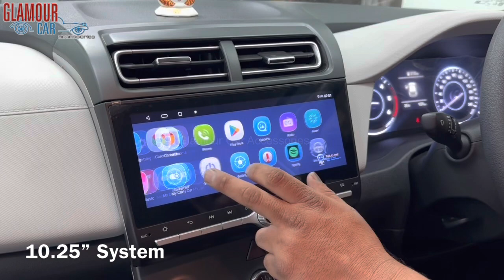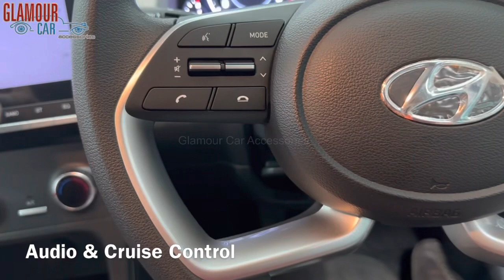CRETA 2023 BASE VARIANT UPGRADED WITH ALL BASIC ACCESSORIES IN BANGALORE 📞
369, 1st A Cross, 7th Block,